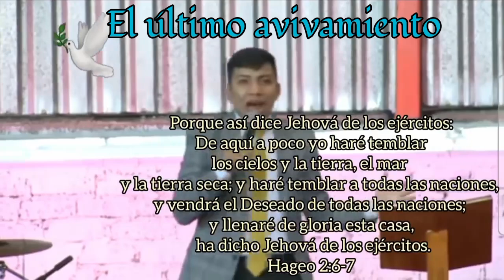EL ULTIMO AVIVAMIENTO SOBRE LA TIERRA 🌏 PROFETA DIEGO ORTIZ